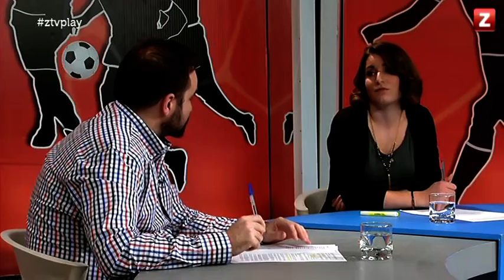CANAL ZTV - PLAY ZARAGOZA (20/01/2015)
Conocemos los detalles del acuerdo del Real Zaragoza con la Agencia Tributaria y la clasificación del CAI Zaragoza para la Copa del Rey.